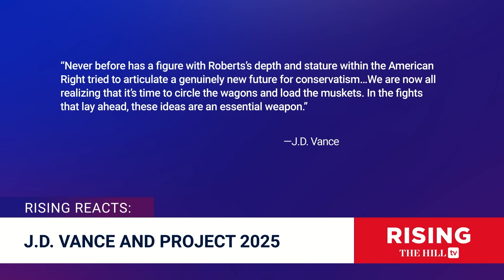JD Vance's Project 2025 Problem: Rising DEBATES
Jessica Burbank and Amber Duke discuss JD Vance and Project 2025. jdvance project 2025